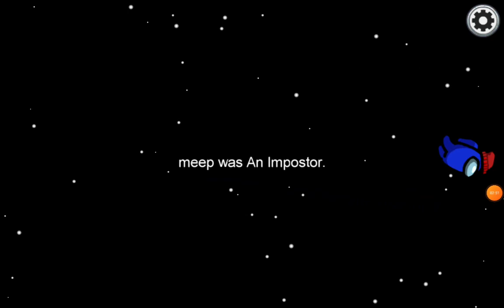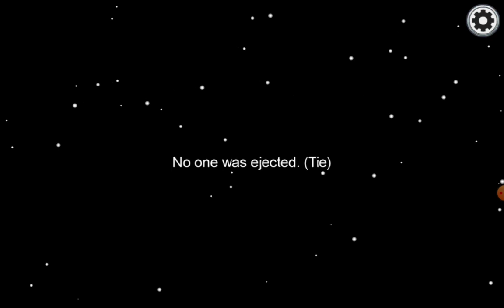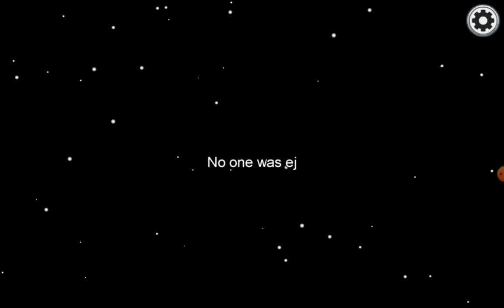among us also cramTe